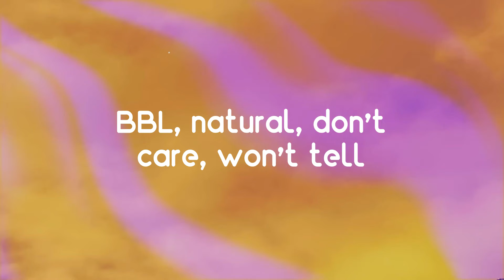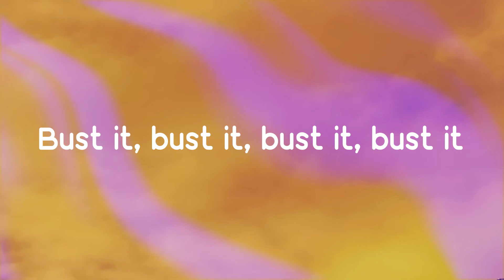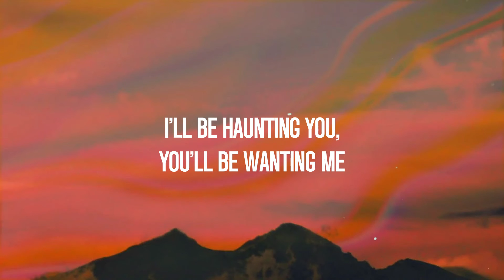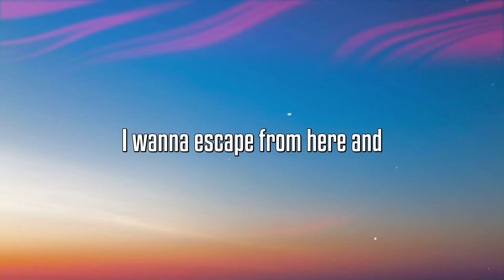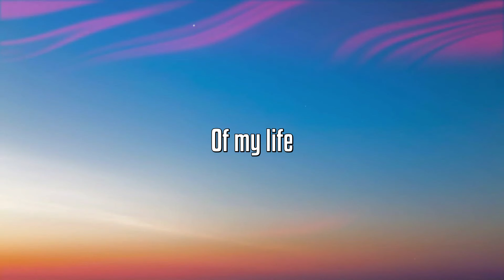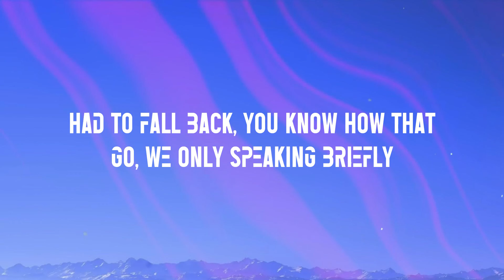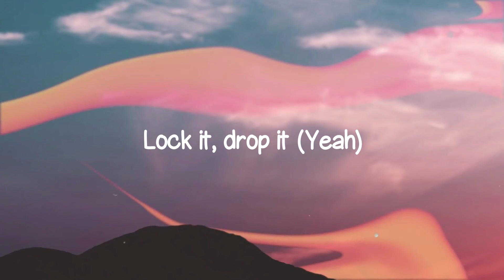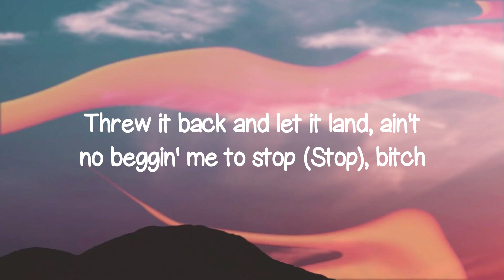Buss It - Erica Banks [Lyrics Video] 🥁